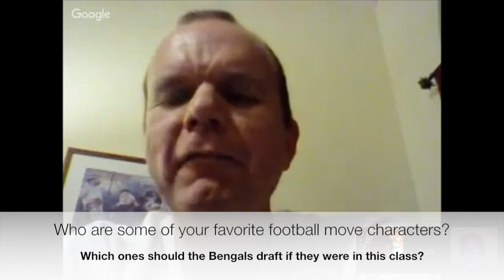Some questions to ponder with the Bengals and the NFL Draft?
Whether it's a possible trend of valuing running backs higher than before, where the team's quarterbacks would be drafted in 2017, or which football movie characters we'd like to see on the Bengals, we had some fun talking about a number of topics.